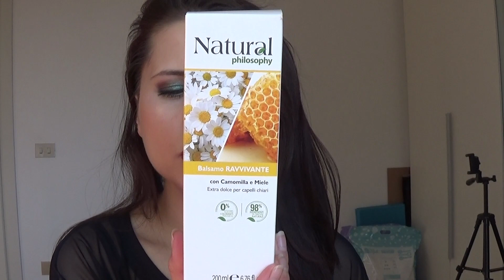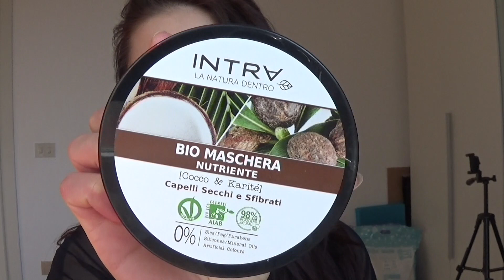🍃AGGIORNAMENTO SCORTE PRODOTTI PER I CAPELLI 🍃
Ciao ragazzi/e oggi un video relax dove vi mostro le mie scorte di shampoo, balsamo & maschere ♥️

🌸Buona visione 📽

Ti aspetto 💭💬💓💓